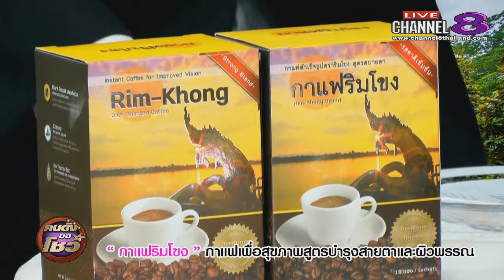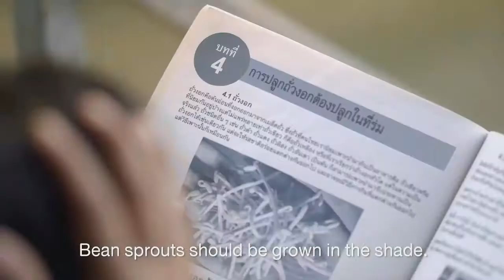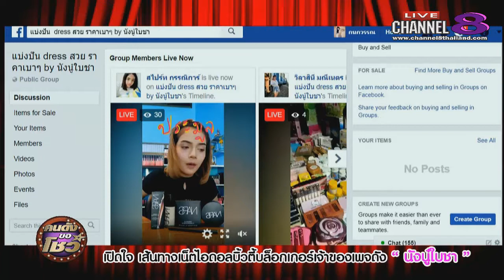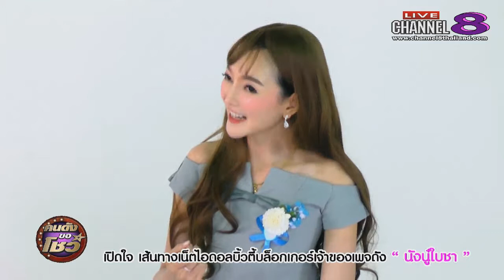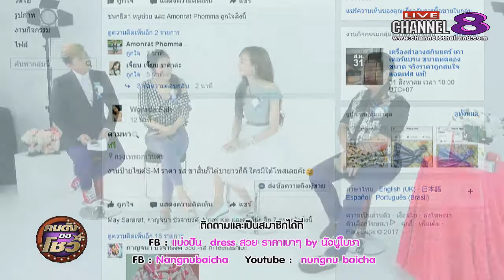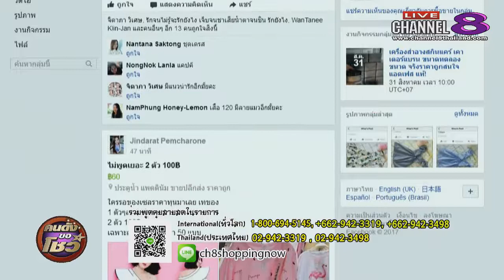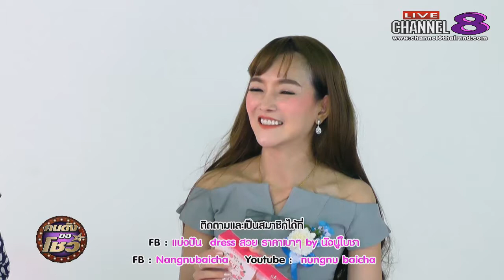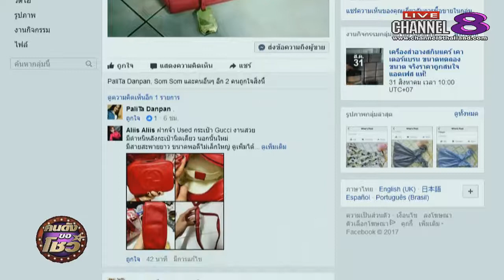Channel8Thailand : คนดังขอโชว์ 09-08-60